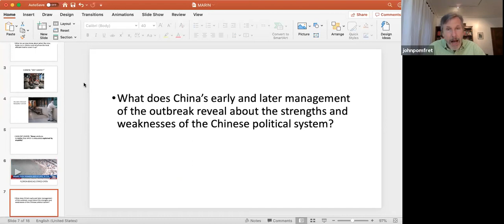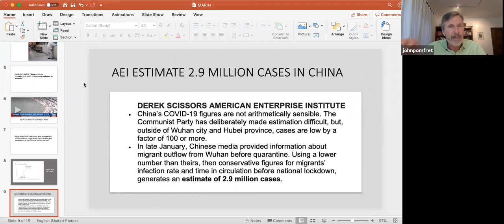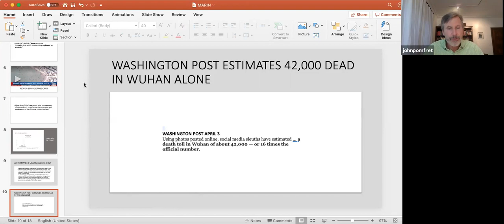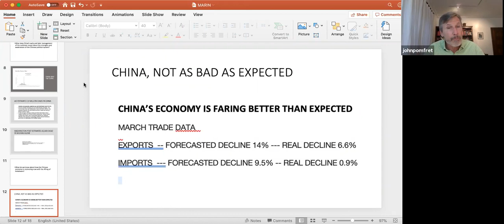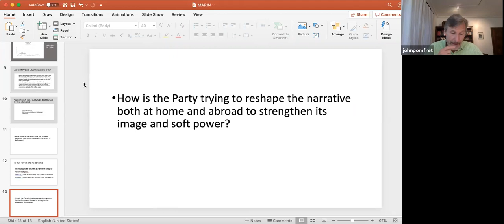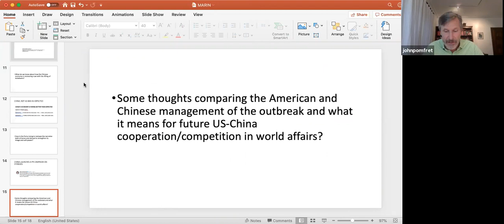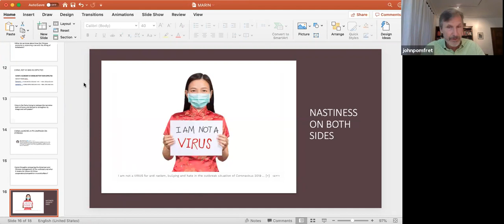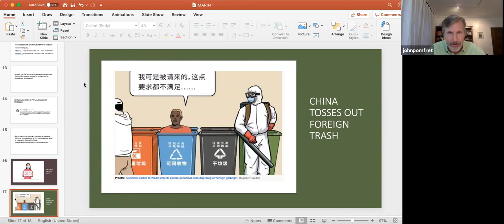What the COVID 19 Pandemic Reveals about China and Its Role in the World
Hear from award-winning journalist, John Pomfret, ‘81, MA ’84, as he discusses what the Chinese government’s handling of the outbreak reveals about the Chinese political system, as well as the country’s relationship with the world as the pandemic grows.

Pomfret, who started his career at the Stanford Daily, was a foreign correspondent for 20 years and spent time in Afghanistan, Bosnia, Congo, Sri Lanka, and Iraq. He covered China during the Tiananmen Square protests in the late 1980s, and then served as the bureau chief for The Washington Post in Beijing from 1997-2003. He has written two acclaimed books, “Chinese Lessons: Five Classmates and the Story of the New China” (1996) and “The Beautiful Country and the Middle Kingdom: America and China, 1776 to the Present” (2016).